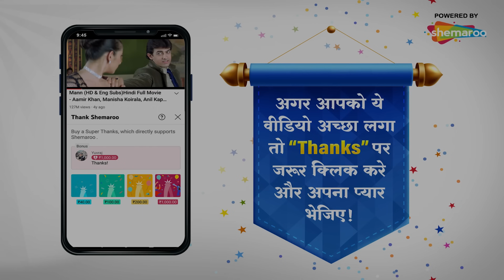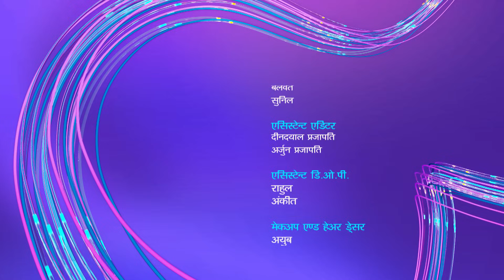इच्छाप्यारी नागिन - Icchapyaari Naagin (HD) | Episode 113 | इच्छा मयूरेश को दंडित करने की योजना बनाई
Ichhapyaari Naagin is set in a land called "Naagistan",Iccha Is one of them, where many Ichhadhaari Naags and Naagins live. They are nice and some hardly get vicious. a day they are watching a TV show, Naagistan realize that humans have created a negative image in their minds about snakes They have desided to changes this.they choose iccha to doing this. Will Ichha is Sucessful her misson?
Watch this full Episode 113 of Icchapyaari Naagin in HD quality.